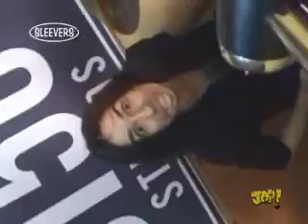SLEEVERS ALIVE - CRUELTY MASTER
A BANDA DO NOSSO ILUSTRE CAMERA MAN ZANK TCHAMBERS DETONANDO TUDO NAS PRIMEIRAS GRAVAÇÕES DO QUADRO ALIVE DO SLEEVERS!!!

CRUELTY MASTER PRA VCS!!!